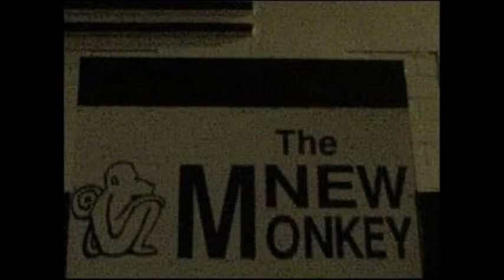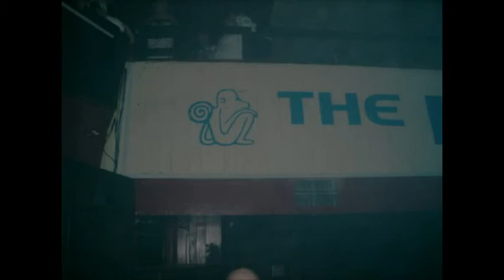(16)Dj's Direct, Skudero.Mc Techno-T,Stompin,Jet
Dj's Direct, Skudero.
Mc's Stompin, Techno-T, Jet